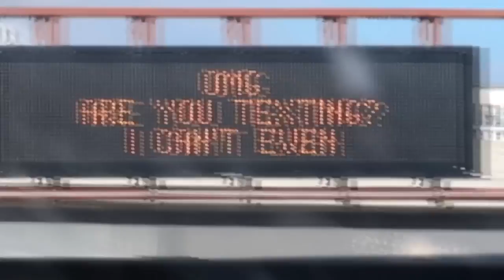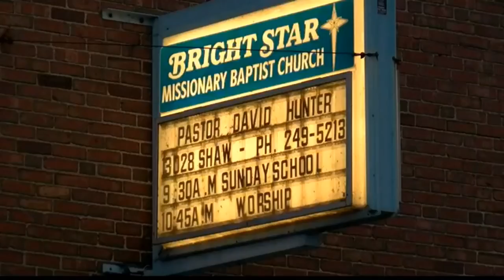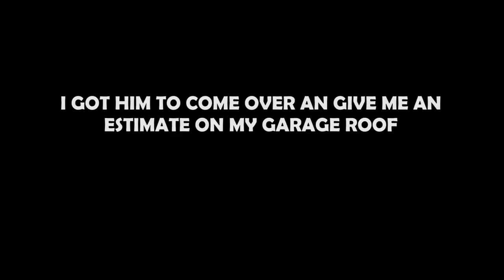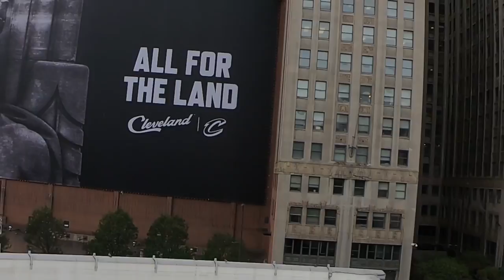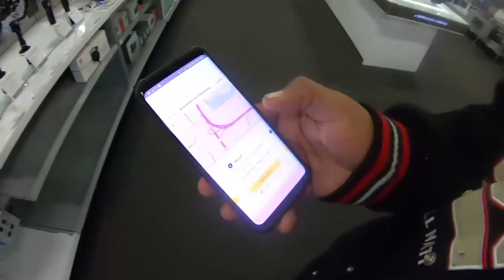Family Horrible Living Conditions | LOCKOUTMEN TRAVELS 2018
Family Horrible Living Conditions
Whats up guys Well im on my home time from truck driving.
I live right across the street from that family home. But theres more to the story unfortunately the situation is too sad to get into. But i got a roofer to do work on my garage tho. so thats a good thing!!!